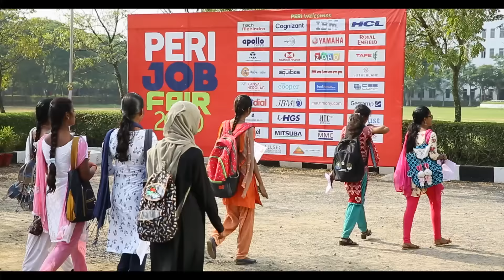Prashant Kishor.. Pandey.. BJP சீட்.. கணிப்பு இதான்.. Rangaraj Pandey Interview | Congress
சாணக்யா!